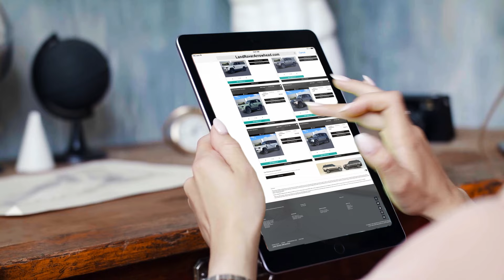Premier Picks REV